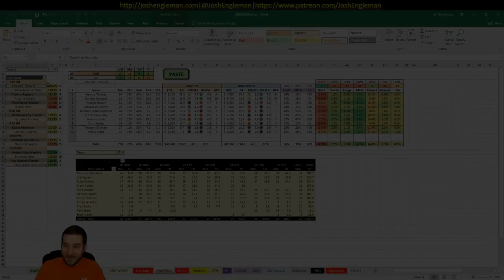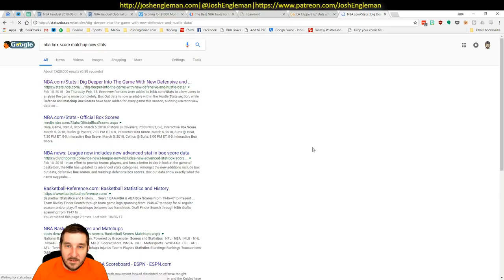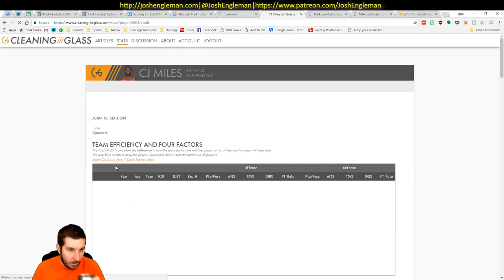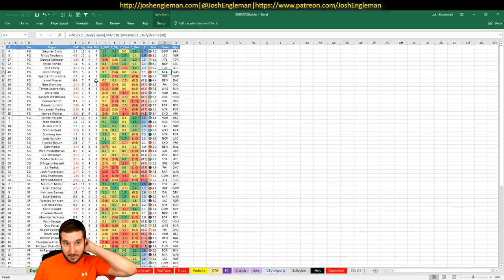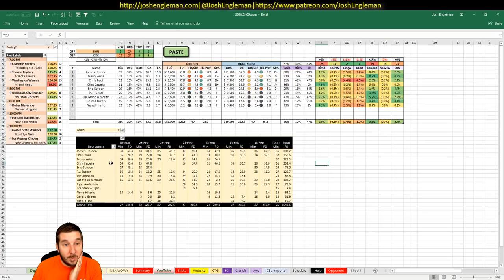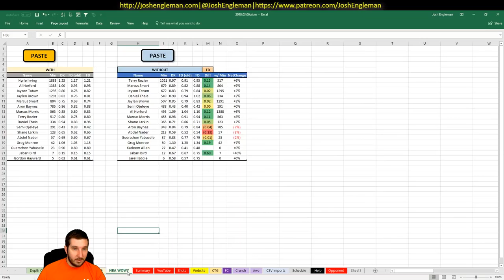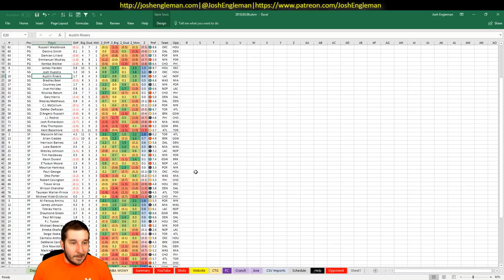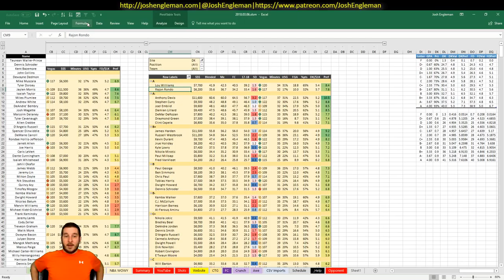NBA DFS Projections & Strategy | Tuesday 3/6 | FanDuel & DraftKings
NBA DFS slate breakdown for Tuesday, March 6. I went through my likes/dislikes for each game across the full 8-game slate.